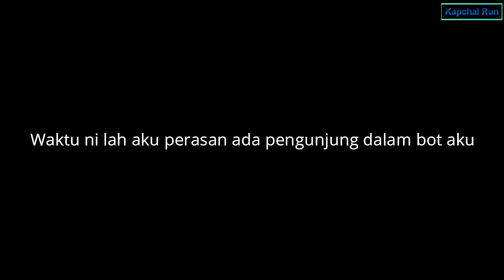Kejadian Paling Mengerikan Sewaktu Memancing Di Lumut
Hari ini terjadi peristiwa yang paling mengerikan apabila memancing di perairan Lumut, Perak.